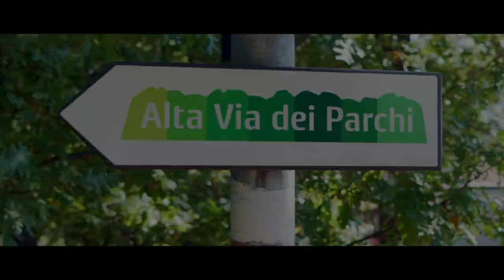AVP 501 Ultrarail - Trailer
L’Ultratrail AVP501 è una corsa in montagna che avrà lo scopo di promuovere il territorio e il rispetto dell’ambiente. Interesserà Emilia-Romagna, Marche, Toscana e i Comuni appenninici delle province di Parma, Reggio Emilia, Modena, Bologna, Forlì /Cesena, Rimini. Collegando le antiche vie dei pellegrini, Francigena e dei Romei, l'AVP501 permette di visitare antiche pievi, borghi appenninici e luoghi sacri come l’eremo di Camaldoli.

Offre inoltre la possibilità di immergersi in un ambiente ad elevata naturalità e di grande suggestione: quello dei Parchi nazionali delle Foreste Casentinesi e dell’Appennino Tosco-Emiliano, del Parco interregionale Sasso Simone e Simoncello e dei Parchi regionali delle Valli del Cedra e del Parma, dell’Alto Appennino modenese, del Corno alle Scale, dei Laghi di Suviana e Brasimone e della Vena del Gesso Romagnola.